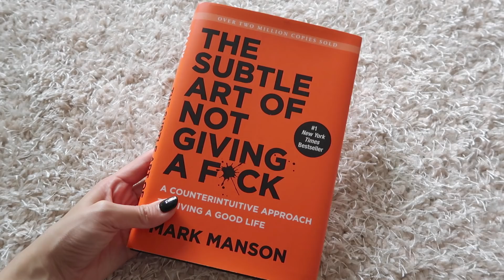JUNE FAVORITES 2018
BOOKS & TV SHOWS
╰ The Subtle Art of Not Giving a F*ck

MUSIC I've been listening to
╰ BTOB (비투비) / Only one for me (너 없인 안 된다)
╰ John Mayer / New Light
╰ Juice Wrld / Lucid Dreams
╰ Kanye West/ Yikes
╰ Maroon 5 / Girls Like You ft. Cardi B

P R O D U C T I O N:
🎨 Graphics for this video by:
🎼 Heize ft. Dean / And July